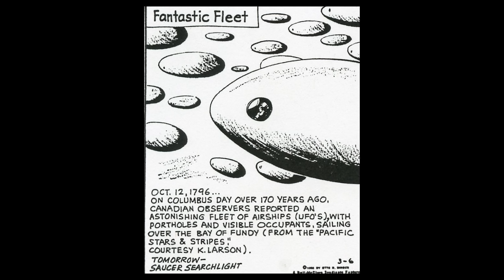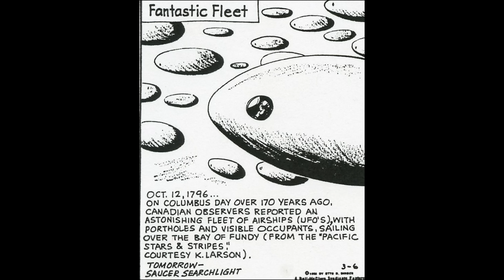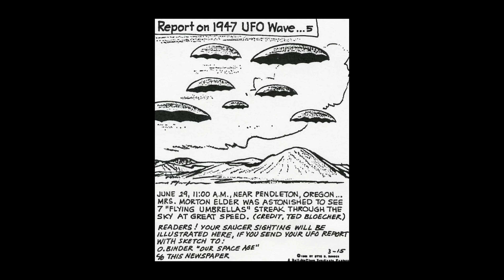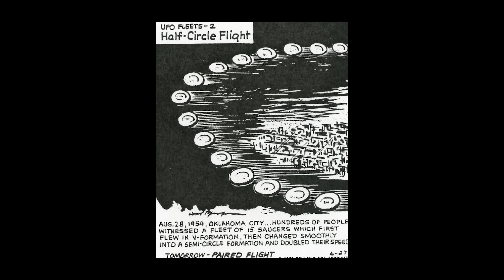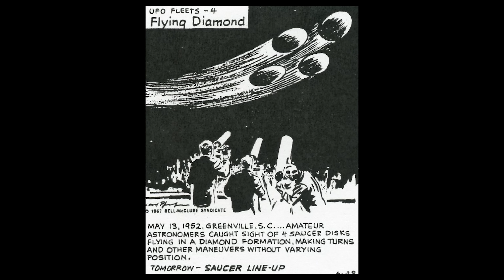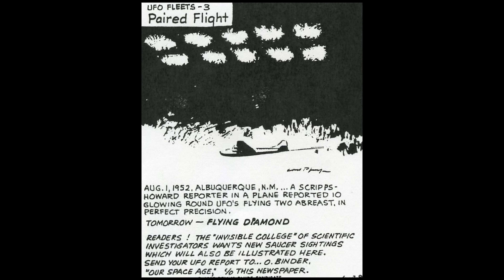MASSIVE UFO FLEET Encounter With Commercial Airliner! Aviation Experts Reaction! 2022